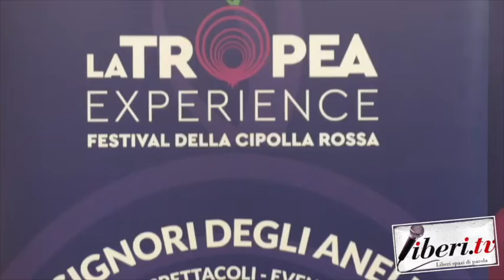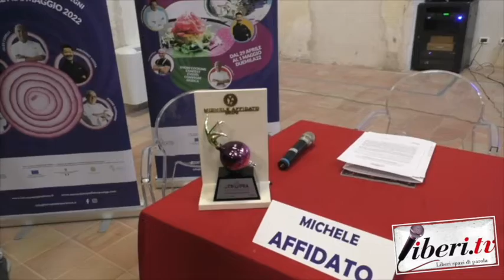Giuseppe Laria - Tropea Experience 2022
Giuseppe Laria, Presidente Consorzio Cipolla di Tropea - Tropea Experience 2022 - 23 marzo 2022 - A cura di Antonio Abbruzzese, Riccardo Cristiano e Gianni Colacione